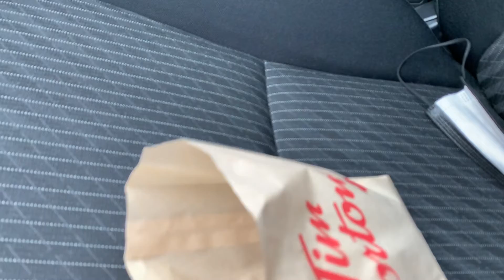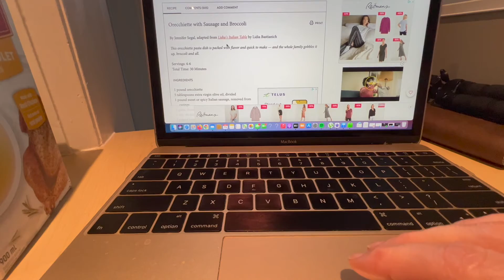Weekly Vlog: 5 Things That You Didn't Know About Me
My name is Leslie and I am a 43 year old Mother of Two kids. that are now Adults! If this is your first time here WELCOME! I post weekly Vlogs about my life, cooking, struggles with my weight, camping, sailing and our property up north, life with adult kids, being a wife, exploring, trying new things and creating happy and healthy new habits. Really I am just an adult who found her place as a Mother and wife but now feel lost. my kids are grown up and now I can focus on me. but who the hell am I? Maybe this vlog will help you and I figure out who I am. 5 things you didn't know about me! Enjoy the vlog and I hope the week treats you well. Matt and I have covid and we are going a little stir crazy but don't have the energy or the lung capacity to do much. Hope you are all staying happy and healthy!!

Leslie
The Orecchiette recipe we used:

My amazing smelling candle from Bath and Body Works